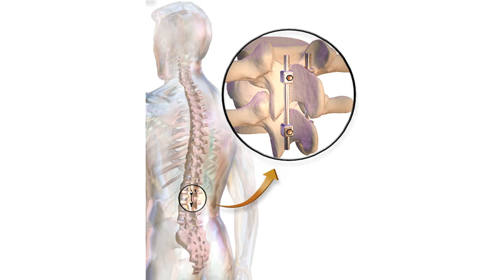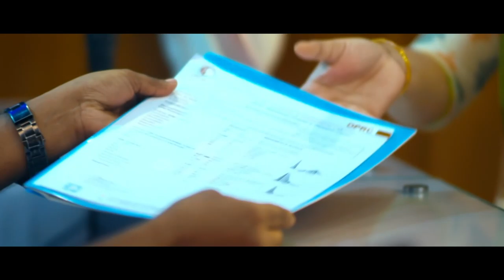দীর্ঘদিন গাড়ী চালানোর কারণে কোমর ব্যথা? Back Pain || Treatment || Kumor Betha